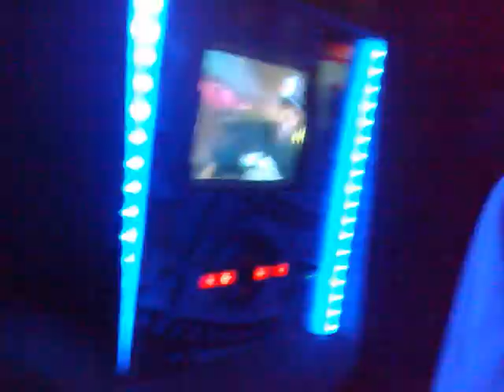Bebado no Putero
Bebado Curtindo um Cl Aparecida em 29/03/2008